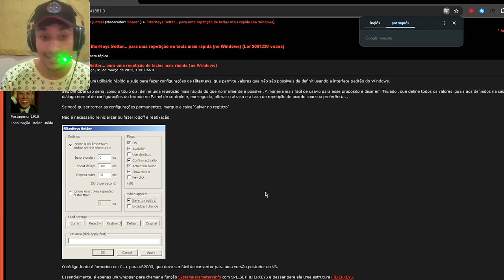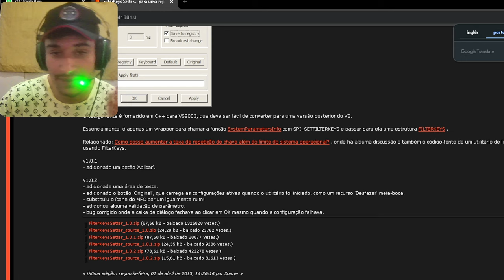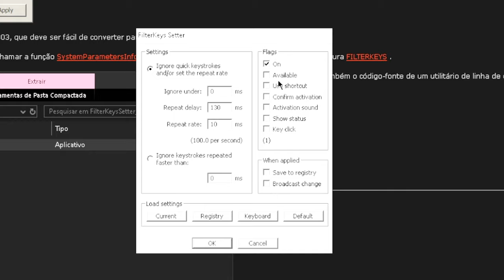PROGRAMA PARA DIMINUI INPUT LAG do TECLADO - FILTERKEYS SETTER 2024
🎥Como diminuir o delay do teclado, filterkeys da ban? dicas do darkchal

🟢 LOVE YOU

Meu PC:
Processador Ryzen 5 5600x
Placa-mãe a320m-k
Memória RAM 16 GB 2400HZ
Placa de Vídeo GTX 1650 4GB
Cooler 120mm